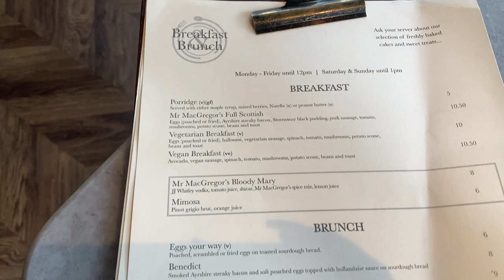MY 26TH BIRTHDAY VLOG | LAURA GILMOUR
Hey bby's , sorry it's taken me a little bit to get this one up for you! I mentioned on my IG stories that I had this video ready to go but wasn't sure if you still wanted to see if but lots of you said post it, so here it is :)

I hope you enjoy & I'll see you in another video really soon ! x